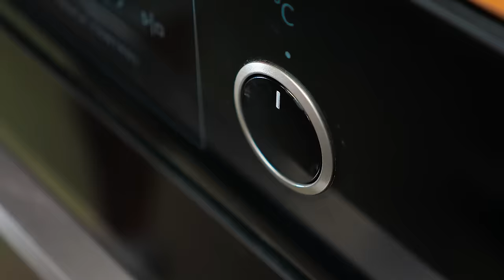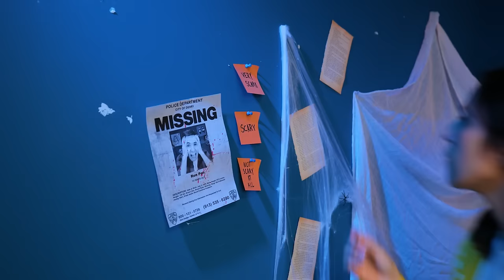Spine-Chilling Duo! Pennywise's Spooky and Spider Sides Come to Life! 🤡🕷️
Hello, Friends! 🎉 Dive with us into a world of horror craft where the iconic Pennywise clown undergoes chilling transformations! 🤡➡️🕷️ We're going to transform the iconic Pennywise clown into not one, but two spine-chilling forms! WOW, it sounds creepy, doesn't it? 🙀 That would be 2 Dioramas, and 2 Monsters in the form of spiders! 🕸️🕷️ It's a double dose of terror and creativity that's sure to send shivers down your spine! 😱👻 Are you ready to witness this eerie transformation? Let's go! 🚀🎭

 First up, we're using flexible wire and modeling paste to bring our monster to life. Imagine this: a creature with two heads – one, the unmistakable face of Pennywise 🤡, and the other, a mysterious creature resembling a dinosaur. 🦖 But that's not all – it's got the limbs of a spider! 🕷️ Creepy, right? In our diorama, this monstrous creation will be emerging from a tunnel, where a boy in a yellow windbreaker, complete with balloons, stands unsuspectingly. 🎈 It's a scene straight out of a horror movie, crafted to perfection!

 Now, let's dive into the details of our second eerie masterpiece! 🌟 We start by bending balloons 🎈 and wire into a spooky frame for the head. Next, it's time to get creative with doll parts and a ping pong ball 🏓 to construct a bizarre torso. The limbs, wrapped in foil, soon take on a life of their own, leading us to the main event: sculpting a nightmarish head! 👹 After oven-baking, painting, and adding ghastly teeth and hair, the transformation is almost complete. We wrap the body in gauze, reinforce the legs with hardening plastic, and add a touch of paint for that extra scare factor. The grand finale? Constructing a stand from foam, treated with a special solution and paint, creating the perfect perch for our Pennywise Spider 🕷️

Did you enjoy the spine-tingling ideas of horror crafts? 🌟 If you loved our eerie Pennywise transformations, show us some love with a like! And we're curious – in the comments, tell us: which horror movie character would you like us to craft next? Don't forget to explore our channel for more creepy crafting adventures and watch these videos: